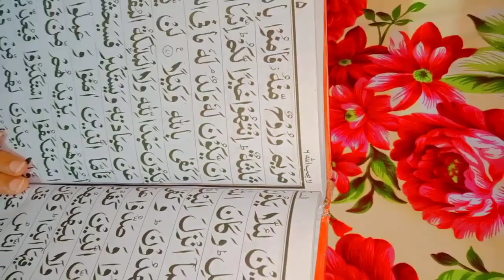My Ramadan Routine day 3🥰||My suhoor to Iftar routine 😍||daily vlogging